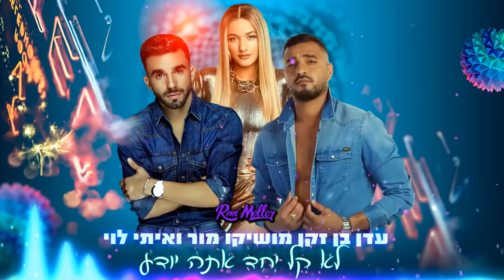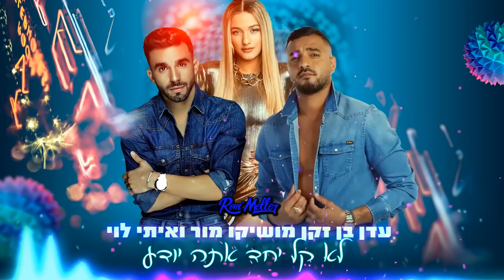עדן בן זקן מושיקו מור ואיתי לוי - לא קל יחד, אתה יודע (Mashup By Roni Meller)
מאשאפ: רוני מלר

עמוד הרמיקסים של רוני מלר:
מביא לכם את מיטב הרמיקסים הטובים ביותר בזמן הכי קצר
אשמח לסאב 👍 בעמוד ואל תשכחו ללחוץ על הפעמון 🔔 שתוכלו להתעדכן ראשונים

Roni Mellers Remixes page brings you all new Remixes in the shortest time.

❤️במידה ויש הפרה של זכויות יוצרים או בעיה כל שהיא עם העלאה, אשמח אם תיצרו קשר ואשמח לסייע בפיתרון הבעיה באימייל המצורף באינפו של הערוץ 📧

❤️If there is a copyright infringement or any problem with upload, I would be happy if you contact me and I would be happy to help solve the problem in the email attached to the channel's info 📧

תגיות: עומר אדם שירים חדשים 2021, אייל גולן שירים חדשים 2021, עדן בן זקן שירים חדשים 2021, איתי לוי שירים חדשים 2022, מושיקו מור שירים חדשים 2022, שרית חדד שירים חדשים 2022, דודו אהרון שירים חדשים 2022, ליאור נרקיס שירים חדשים 2022, אושר ביטון שירים חדשים 2022, עדן חסון שירים חדשים 2022, אופל רביבו שירים חדשים 2022, ישי ריבו שירים חדשים 2022, דקל וקנין שירים חדשים 2022, לואי עלי שירים חדשים 2022, משה פרץ שירים חדשים 2022, אליעד שירים חדשים 2022, אגם בוחבוט שירים חדשים 2022, גל אדם שירים חדשים 2022, סטטיק ובן אל שירים חדשים 2022, דודי בוזגלו שירים חדשים 2022, חיים איפרגן שירים חדשים 2022, דקלה שירים חדשים 2022, שרית אביטן שירים חדשים 2022, נוי פדלון שירים חדשים 2022, אושר כהן שירים חדשים 2022,